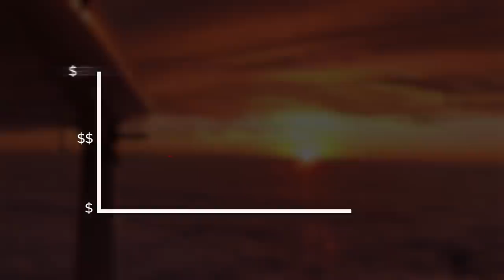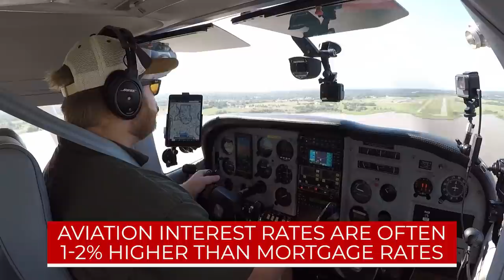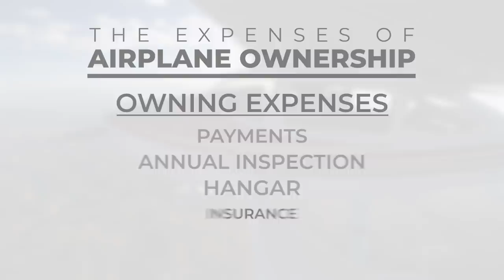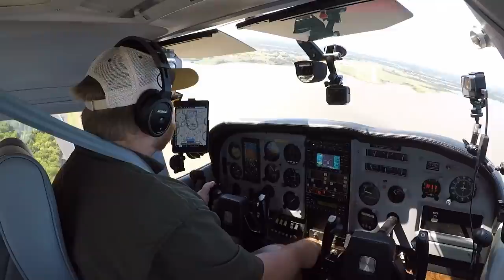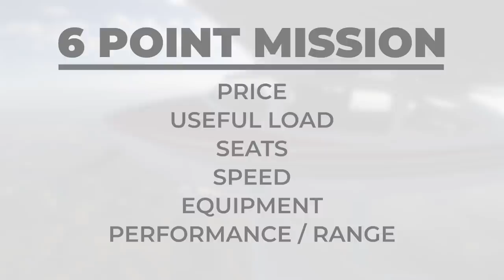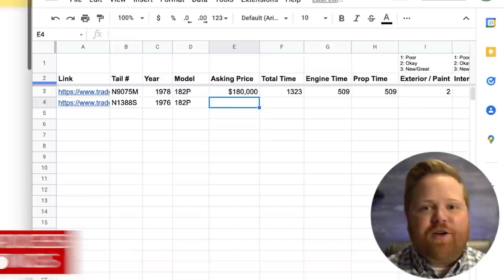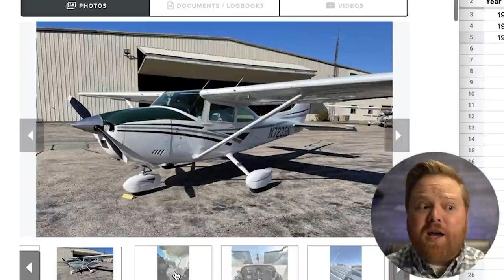Exact Steps to Buying Your First Airplane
Buying an airplane can be confusing and there are a lot of steps involved. In this video I want to try and simplify the process a bit and show the major steps involved in purchasing your first aircraft.